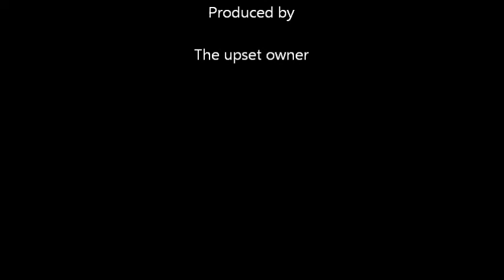Alligator gar VS Koi